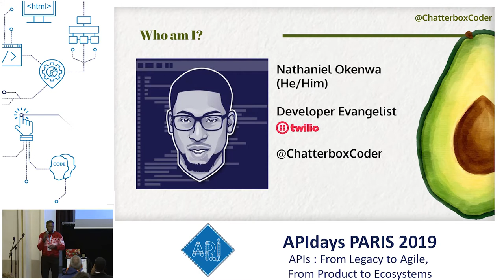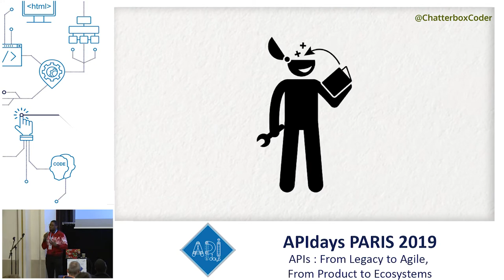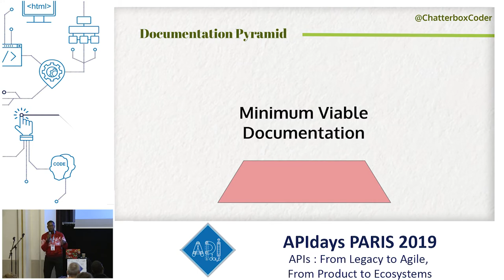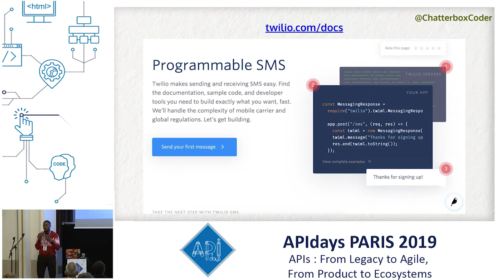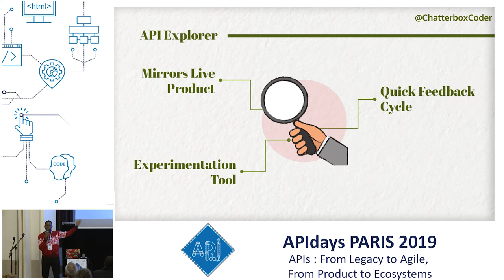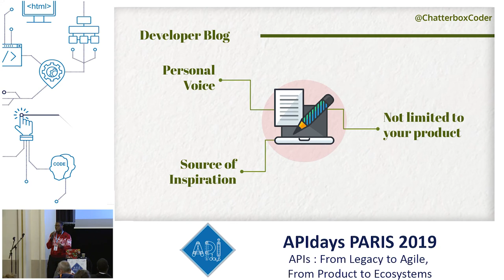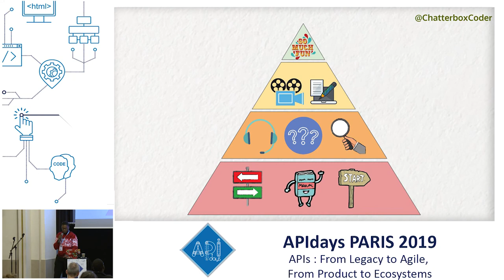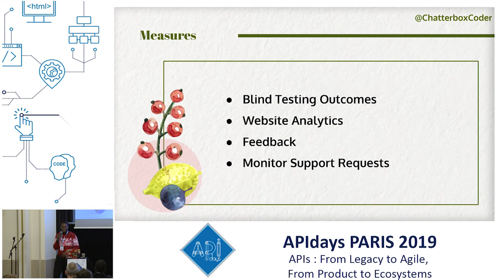A Balanced Diet of Documentation, Nathaniel Okenwa, Developer Evangelist @ Twilio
A Balanced Diet of Documentation
Nathaniel Okenwa, Developer Evangelist @ Twilio